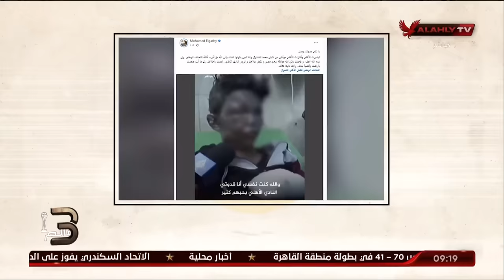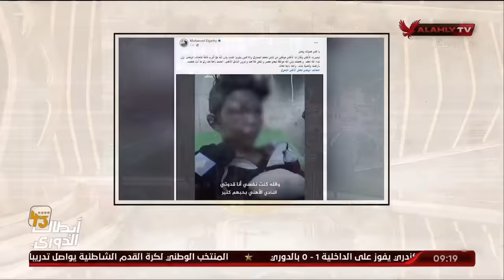حلقة ملك وكتابة كاملة | 1-1-2024